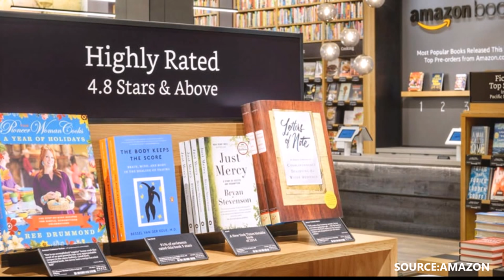Amazon Books Bookstore?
Amazon has announced that it will be opening up a new physical bookstore starting in Seattle, Washington. This video explains to you what this is all about and why this can potentially be a breakthrough for all of the people who love technology and love reading. Also, spread the news this could potentially be in your area soon giving you another spot to check out technology, read books, and check out amazon books.

Source: Amazon